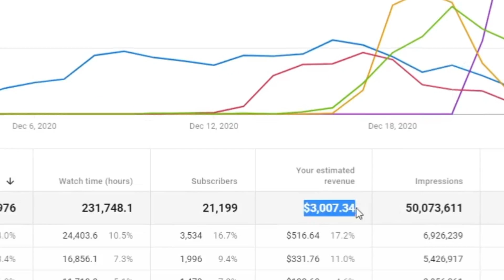NUNCA CONHEÇA SEUS ÍDOLOS | Cortes Podcast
Vídeo original:
FRESNO - Venus Podcast #201